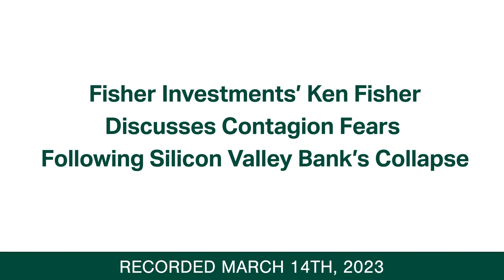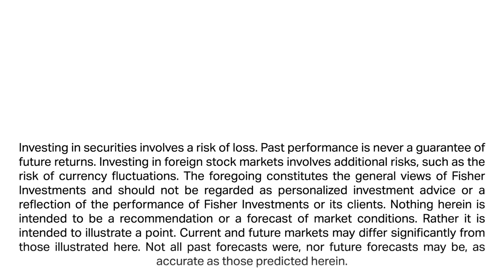Fisher Investments’ Ken Fisher Discusses Contagion Fears Following Silicon Valley Bank’s Collapse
Fisher Investments’ founder, Executive Chairman and Co-Chief Investment Officer Ken Fisher discusses Silicon Valley Bank’s (SVB) collapse and why he doesn’t think its effects will spread. Ken believes the SVB failure was unique and misunderstood. He says investor commentary centers on the negative effect rising interest rates had on SVB’s debt holdings, which generated losses when the bank had to sell them to cover withdrawal requests. While true, Ken thinks the real problem was the high volume of withdrawal requests caused by a narrow depositor base—mostly concentrated in the venture capital community—which panicked simultaneously. Ken says most banks have a diversified depositor base and aren’t likely to face this problem.

Ken also believes media headlines are misleading by calling SVB and Signature Bank’s collapse “the second- and third-worst bank failures in history”. While accurate when measured in today’s dollars, Ken thinks it’s more important to compare the size of these banks relative to the size of the US economy. According to Ken, the US has seen much bigger bank failures relative to the size of its economy—notably, the Bank of the United States in 1931 and Continental Illinois in 1984.

Ken believes banks are healthier than investors appreciate, pointing to the effects of regulations following the 2008 financial crisis, which bolstered balance sheets. Ken acknowledges big banks are healthier than small banks—and that it’s possible more small banks fail—but says fears of systemic weakness in banking are likely overdone.